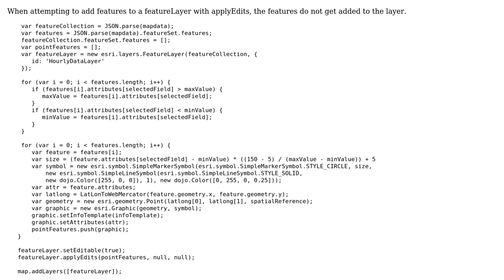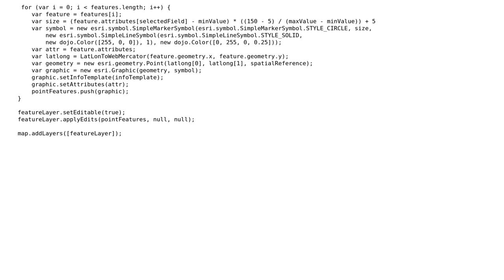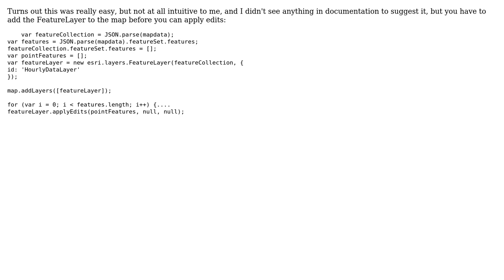GIS: Adding features dynamically to an ArcGIS Javascript FeatureLayer with applyEdits()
With thanks & praise to God, and with thanks to the many people who have made this project possible! You are responsible for your own actions.